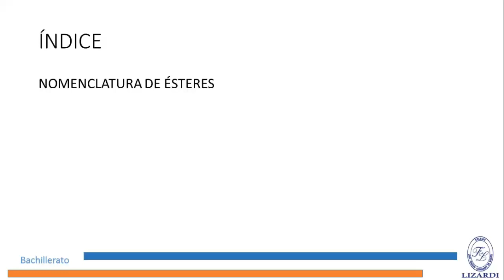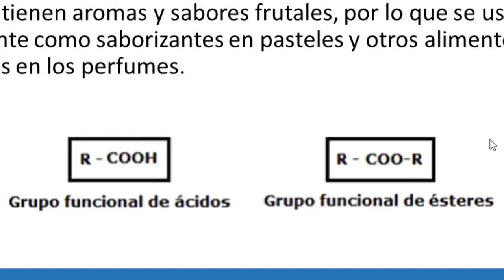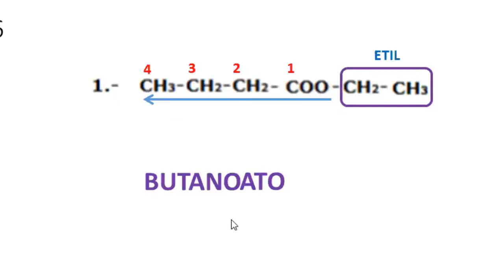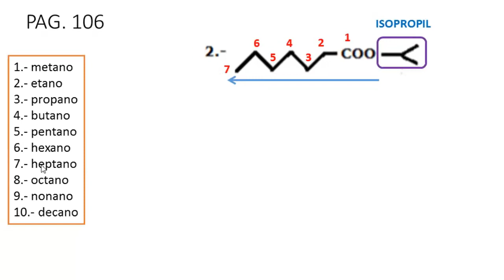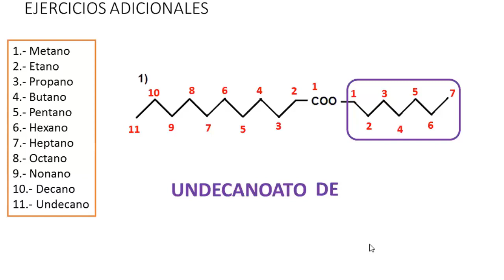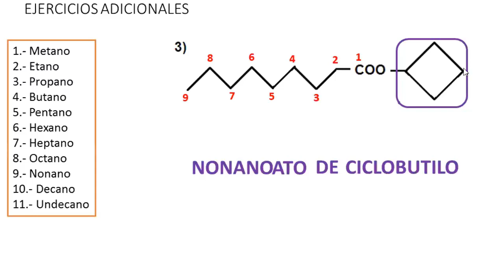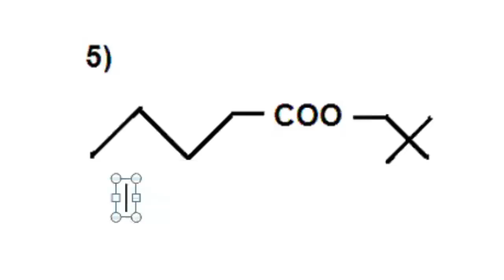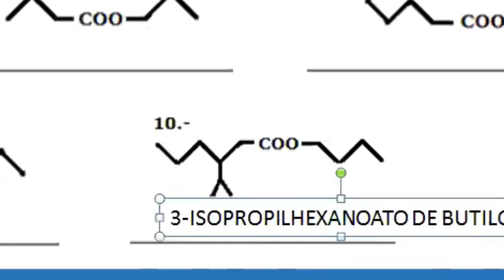ÉSTERES | NOMENCLATURA IUPAC. Nivel Básico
Explicación de las reglas de la IUPAC para nombrar a los ésteres.